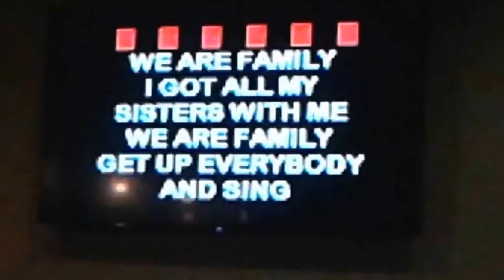Our Karaoke Club